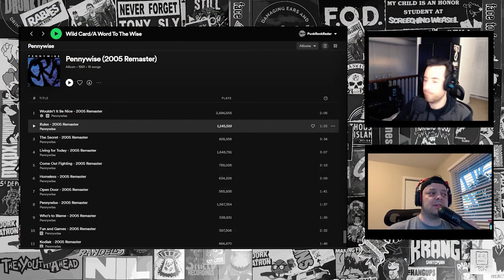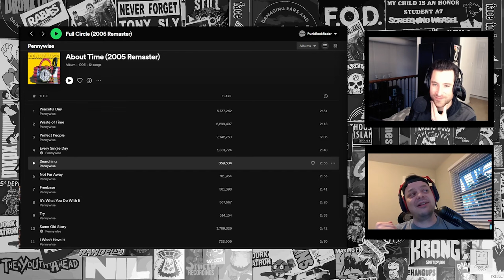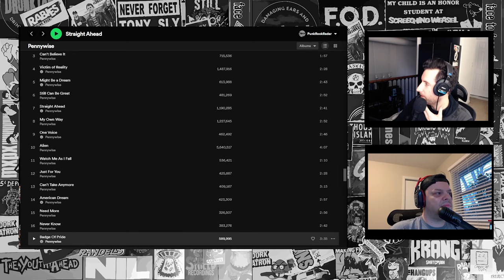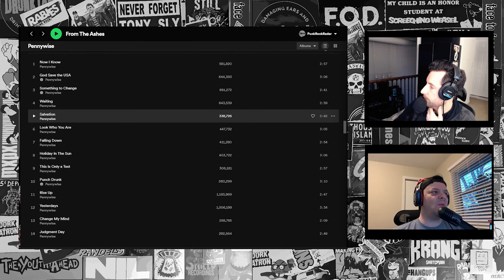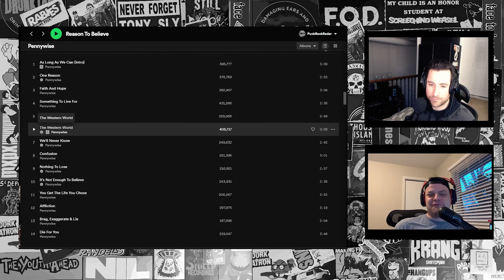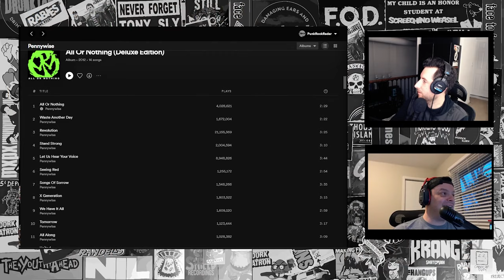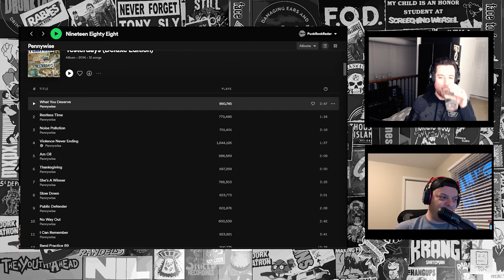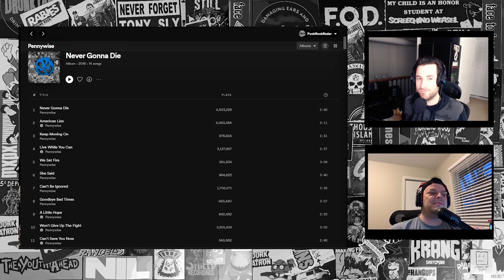Pennywise Album Tier Rankings (Full Circle, Unknown Road, Land of the Free?, Straight Ahead)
John And Matt Rank the Pennywise discography

Who do you agree with?  Or are we both clueless clowns?

Nineteen Eighty Eight (WC/WFW) (1989)
Pennywise (1991)
Unknown road (1993)
About Time (1995)
Full Circle (1997)
Straight Ahead (1999)
Land of the Free (2001)
From the Ashes (2003)
The Fuse (2005)
Reason To Believe (2008)
All or Nothing (2012)
Yesterdays (2014)
Never Gonna Die (2018)